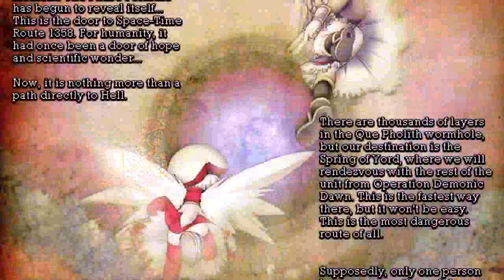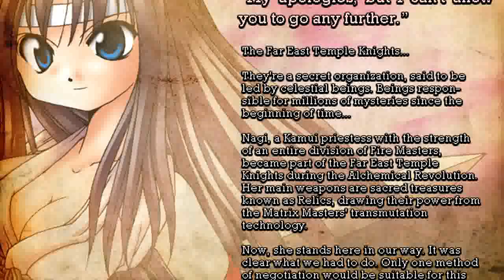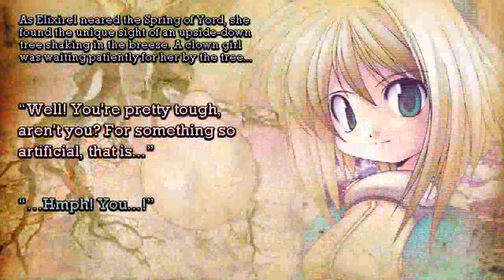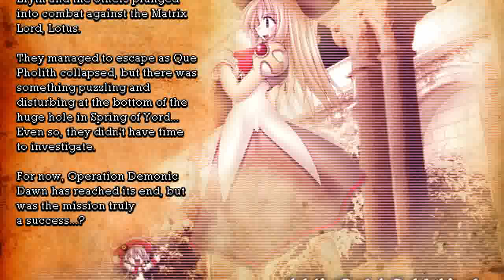gundeadligne finished + MY 100 VIDEO WOOOP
finally took forever only 2 more of these to go the next one is the same horzinental side scroll and the last is a vertical i have no freaking clue what the story is about oh well its just fun to blow shit up please view my old videos and who knows ther might be something u might like
GOT A TWITTER FOLLOW ME AND YOU GET A CHICKEN NIGGET